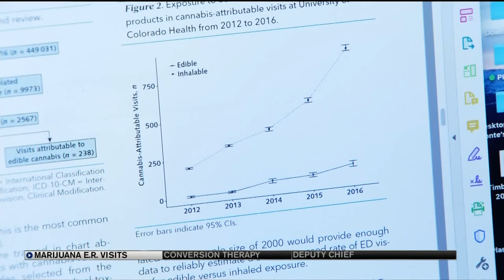Study: Edible symptoms more serious than smoking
A new study shows the symptoms of consuming edibles are more severe than those tied to smoking marijuana.